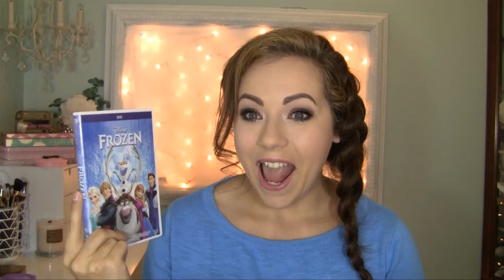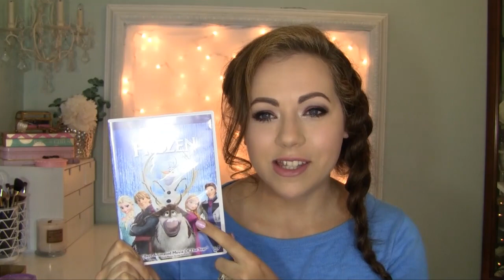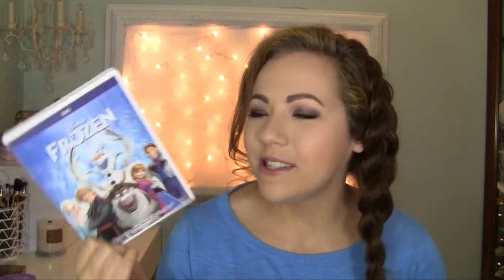Friday Favorites!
Favorites;
-FROZEN!! Seriously. obsessed :D
-Julep Simone polish
-Zoya pixi dust in Tomoko
-Too faced chocolate bar palette
-Pacifica Island Vanilla perfume
-Acure argan oil

♥♥ Recent Videos Incase You Missed Them :D ♥♥

Vitacost
use this link and get $10 off $30 :D

hautelook!

Nail polish lover?
Check out Julep, monthly polish subscription! (use code "FREEBOX" to get your 1st box free!)

What I am Wearing:
HAIR: Yes... I am Frozen obsessed, so it is a dutch braid haha!
MAKEUP: too faced chocolate bar palette; cherry cordial, armaretto, candied violet, triple fudge, thebalm scwhing liquid eyeliner, too faced better than sex mascara, it cosmetics cc cream in light, too faced chocolate soleil bronzer,nyx mauve blush, bite lipstick in fig.
NAILS: julep simone and zoya tomoko pixi dust accents
SHIRT: Target

pssst. Do you want to build a snowman?